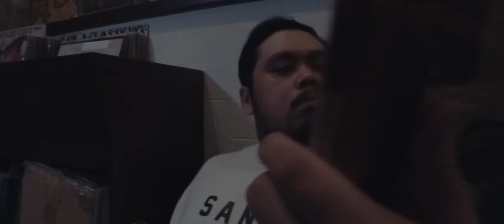Freeform Fabrication - Visionare